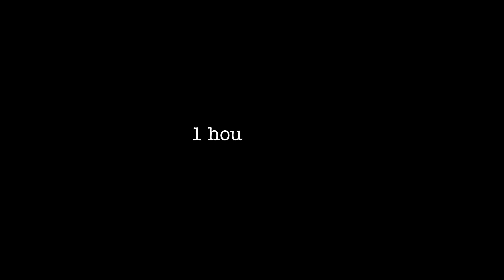What It’s Like Getting Your Kids Ready For Anything | STEREOTYPES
What It's Like Getting Your Kids Ready and the Stereotypes that come with it.